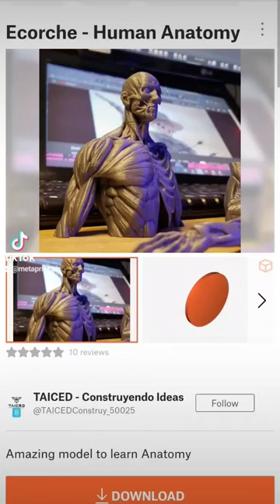3D Printing a Human Anatomy Sculpture 💀